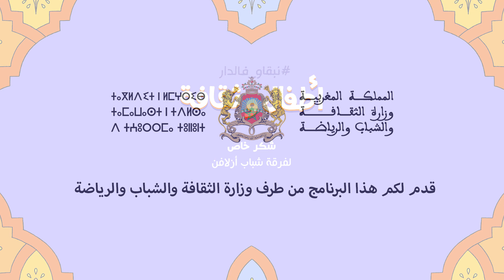[أطفال و ثقافة] البندير وأحيدوس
يستحيل أن تجدوا عرسا مغربيا يخلو منه، إنه البندير، أحد أهم الآلات الموسيقية النقرية التي تميز كافة أنواع الموسيقى المغربية، في هذا الفيديو ستتعرفون على أهميته وأحد أهم هذه الأنواع الموسيقية التي تستخدمه، كل هذا مع فرقة شباب أزلافن من مدينة أزيلال.

هذا الفيديو جزء من برنامج "أطفال وثقافة" وهي منصة متكاملة موجهة للأطفال تهدف إلى تعريفهم بمختلف أوجه الثقافة المغربية عبر تسالي وتطبيقات ترفيهية إضافة إلى الكثير من المفاجآت الأخرى التي تنتظركم فور زيارتكم للمنصة على هذا الرابط

هذا البرنامج قدم لكم من طرف ماروكوبيديا ووزارة الثقافة والشباب والرياضة المغربية.
وبالموازاة مع ذلك ، تدعم القناة الأولى المبادرة عبر بث البرنامج كل يوم على الساعة 12 زوالا والإعادة على الساعة 18:55 مساء
كونوا في الموعد!